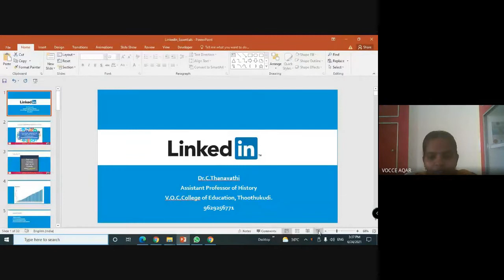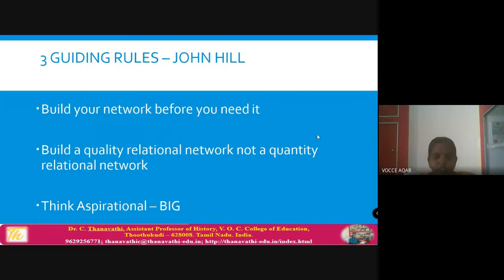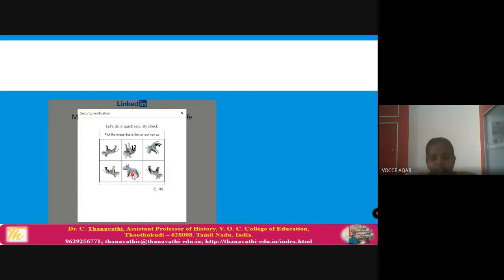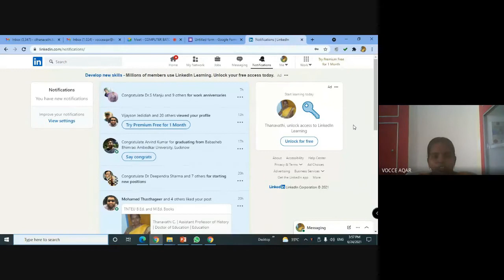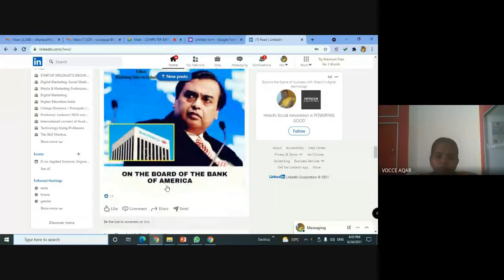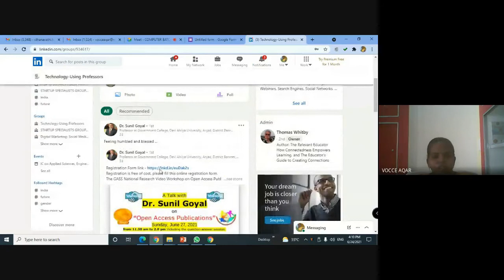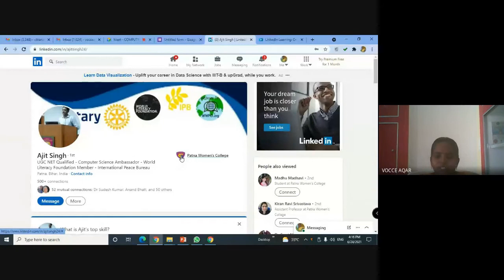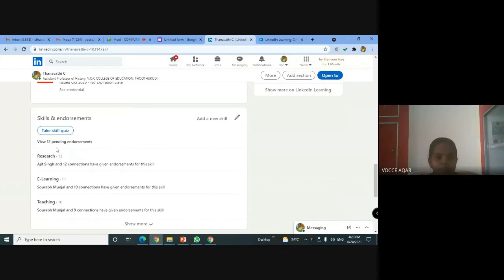LinkedIn Teaching and Learning/Dr.C.Thanavathi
Linked In Profile creation/Dr.C.Thanavathi